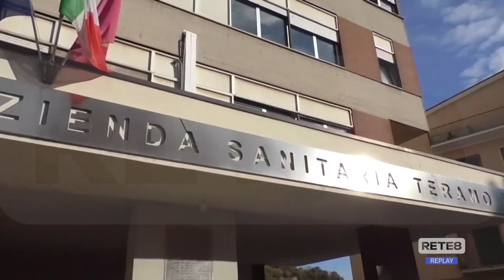Asl Teramo – Polemiche per il nuovo vertice del comitato dei sindaci